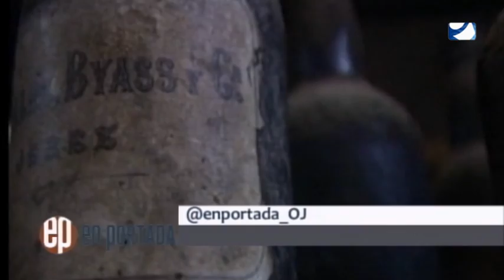EN PORTADA ENTREVISTA 27- 10- 2016